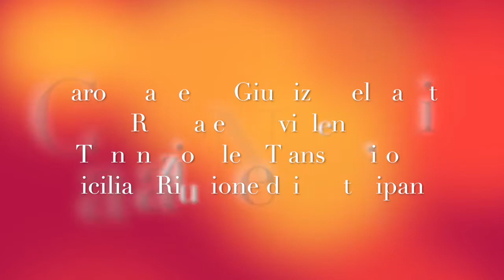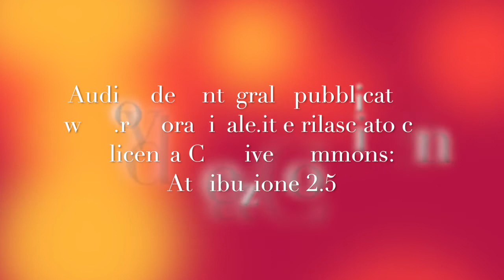L'Esclusivamente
L'Esclusivamente - Carovana per la Giustizia del PRNTT in Sicilia, estratti da interventi di Maurizio Turco, legale rappresentante del PRNTT, durante la riunione dei partecipanti.

Audiovideo integrale pubblicato su